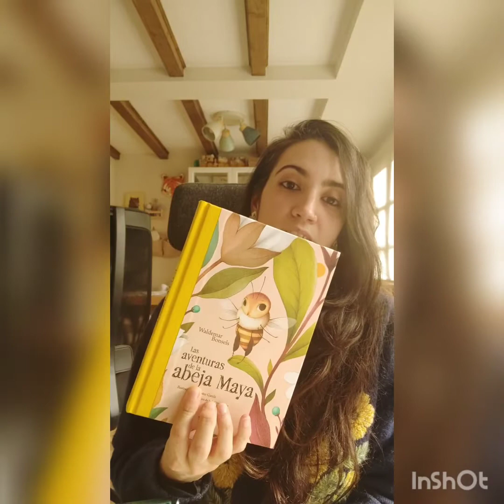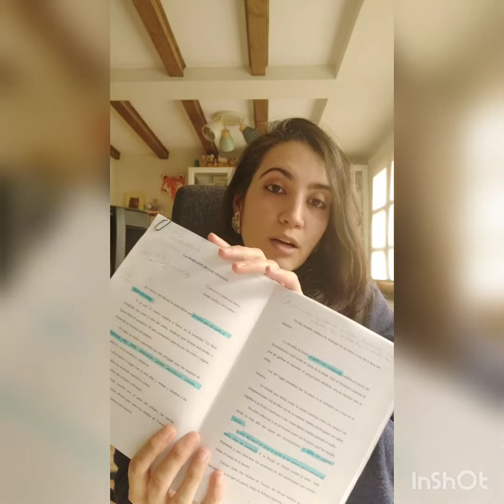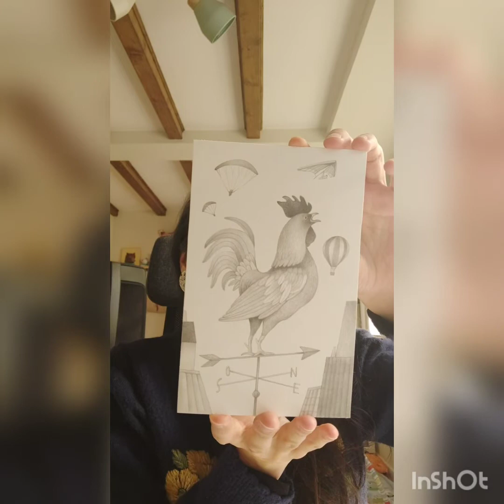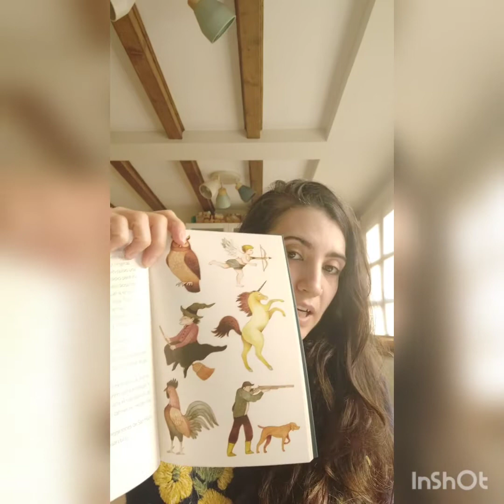La Rebelión de las Veletas por Ester García